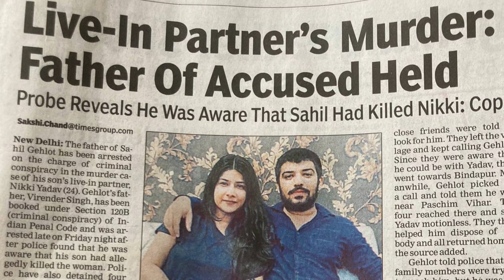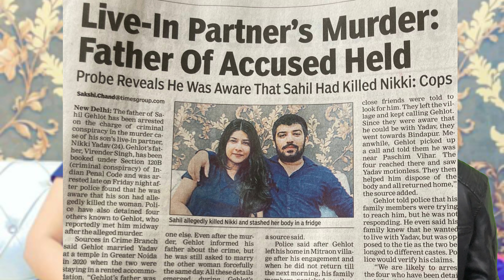Nikki Yadav Murder Case | निक्की यादव के मर्डर की पूरी मिस्ट्री | Delhi Murder